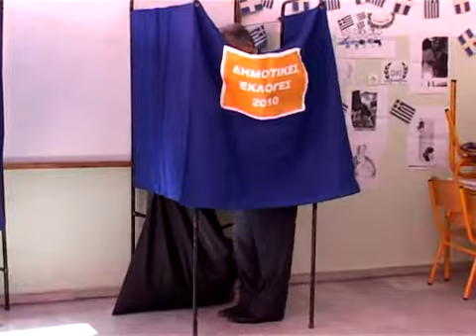Π. ΨΩΜΙΑΔΗΣ 7-11-10